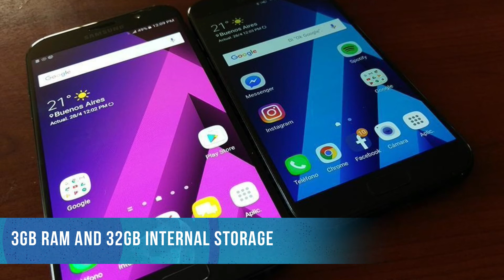Samsung Galaxy A6, A6+ 2018 Edition leaked specifications reveal Infinity display, FHD+ resolution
GTN TECH TALKS (EPISODE # 11)

Samsung is due to launch the Galaxy A6 and A6+, the company’s upcoming mid-end smartphones. Now, a tipster on Twitter has leaked the specifications of the two phones. According to the leak, both the handsets will be heavily inspired by the Galaxy A8 and A8+ in terms of design and features.
Apparently, the Galaxy A6 will sport a 5.6-inch FHD+ (2280 x 1080) Infinity display. The screen could feature a pixel density of 441 ppi and an aspect ratio of 18:5:9. It will reportedly be powered by an octa-core Exynos 7870 processor coupled with 3GB RAM and 32GB internal storage. The Galaxy A6+, on the other hand, will be powered by a Snapdragon 450 processor paired with 4GB RAM and 32GB internal storage. The device will come with a 6.0-inch Infinity display with the same resolution as the Galaxy A6.
It goes without saying that we should take this rumor with a pinch of salt because there’s a good chance that they aren’t real. The two phones were previously spotted on the US FCC, and as per the information, the Galaxy A6+ might actually come with a Snapdragon 625 processor. The listings also reveal that the upcoming phones will run Samsung Experience 9.0, which is based on Android Oreo.
More information on the pricing and availability should be out sooner than expected.Samsung’s dominance in the Indian market is under threat. The South Korean giant badly needs a hit in the mid-end segment, which is currently dominated by the likes of Xiaomi and Oppo. Xiaomi emerged as the number one smartphone vendor in the Q4, 2017 in India, beating the South Korean major Samsung,